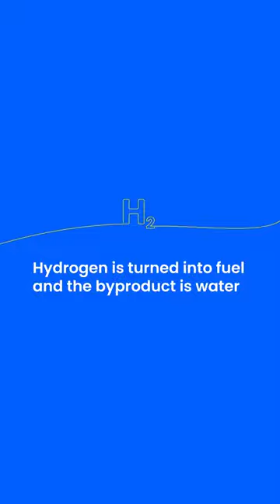Hydrogen truck trial to accelerate shift to cleaner energy future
An innovative new partnership between RACV and global leader Hyzon Motors will see Nationwide Group, a RACV-owned subsidiary, trial hydrogen-technology as it transitions towards a cleaner energy future.